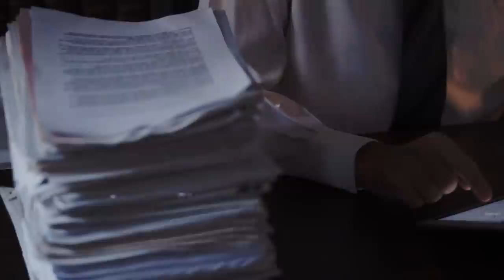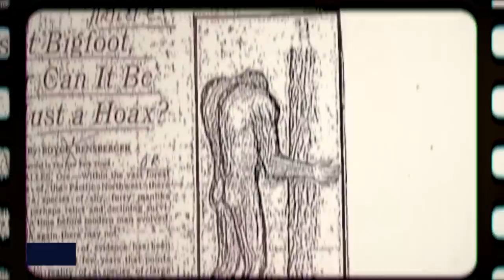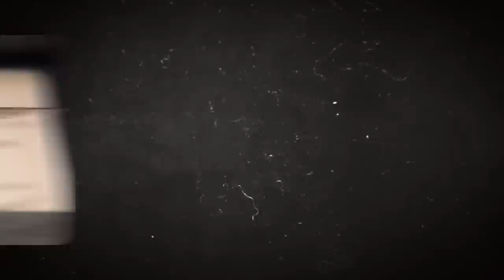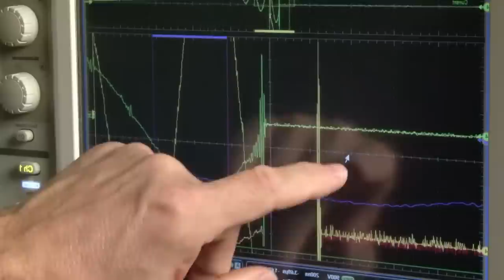Terrifying Government Secrets Leaked On The Internet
The U.S. government has a long history of deceiving its population, especially with regard to medical research, surreptitious monitoring and torture operations, and the presence of WMDs in Iraq. Considering the repeated lies, it is understandable to suspect the government of covering something up.  Online conspiracy theories abound, and we assure you that you don't want to go down that rabbit hole if you watch them for a lifetime. What does it signify, though, when some of the secrets and rumors turn out to be true?